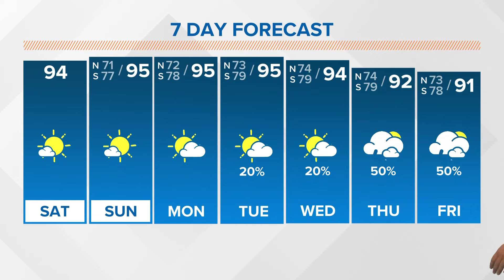Saturday, 10am Tropical Update: Tropical development possible in SW Gulf of Mexico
No impacts are expected for the central Gulf Coast over the next week.